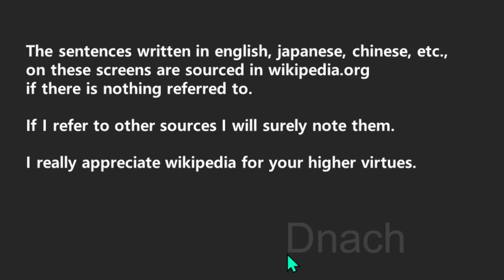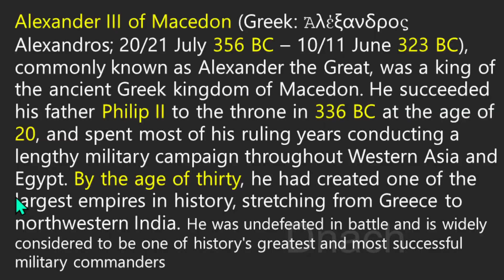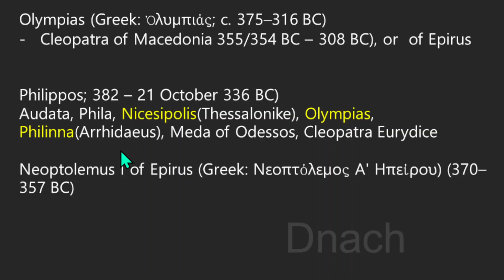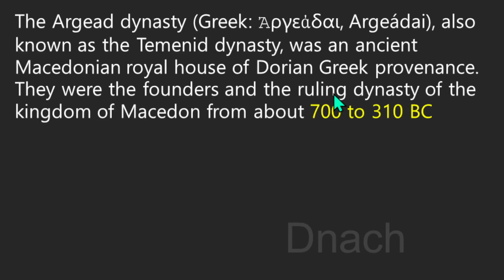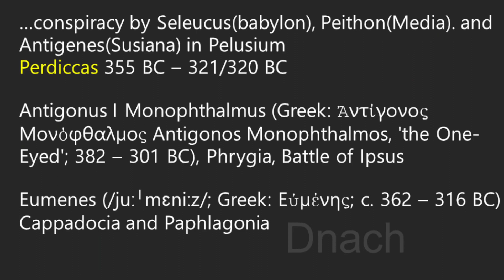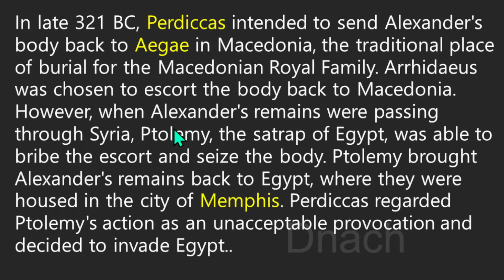디아도코이 1; 알렉산더 죽다, 안티고노스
Alexander III of Macedon (Greek: Ἀλέξανδρος Alexandros; 20/21 July 356 BC – 10/11 June 323 BC), 마케도니아 알렉산드로스 3세. 기원전 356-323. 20세에 킹. 30세에 대제국

알렉산더 대제

Argead dynasty (Greek: Ἀργεάδαι, Argeádai) 아르고스 테메노스 에서 올라옴.
아기드 다이너스티. 아그레아디아. 700 to 310 BC
Battle of the Granicus in May 334 BC  그라니쿠스 전투. 22세 5월.
밀레투스 전투, 이수스 전투. 튀레 가자, 가우가멜라 전투, Gaugamela
페르시아 게이트 전투 전330년 1월. 페르세폴리스

Antipatrid 안티파트로스, 캇산드로스, 세자식들. 안티고니드

Parmenion (Παρμενίων; c. 400 – 330 BC)
Craterus (Κρατερός; c. 370 BC – 321 BC) Polyperchon
Meleager (Greek: Mελέαγρος Meleagros; died 323 BC)
파르메니온. 크라테로스, 폴리페르콘. 멜레아그로스.

Perdiccas 페르디카스. Pelusium 펠레시움.
Eumenes 에우메네스

Antigonus I Monophthalmus (Greek: Ἀντίγονος Μονόφθαλμος Antigonos Monophthalmos, 'the One-Eyed'; 382 – 301 BC), Phrygia, Battle of Ipsus

안티고노스 모노 오프탈모스, 외눈. 입소스 전투 에서의 유일한 패배 에서 죽음.